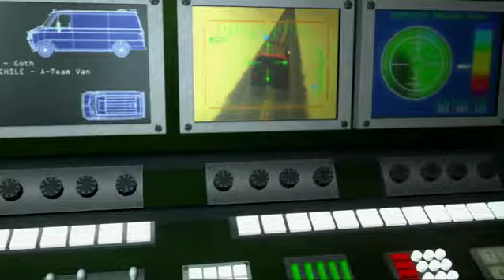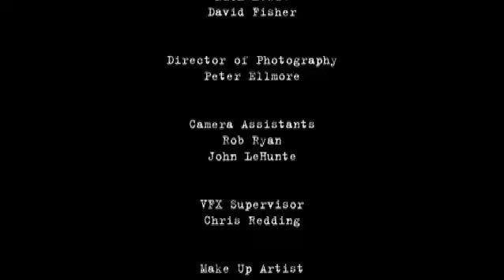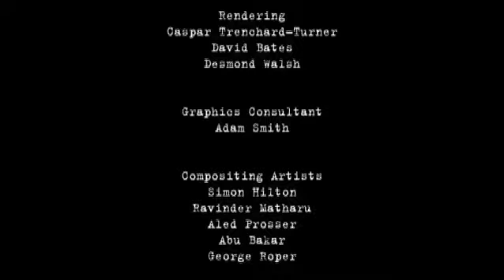Sometimes I Feel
Punchdrunk's alter-egos battle through a celebrity infested fantasy world, in a bid to find freedom after being sprung from a maximum security prison.